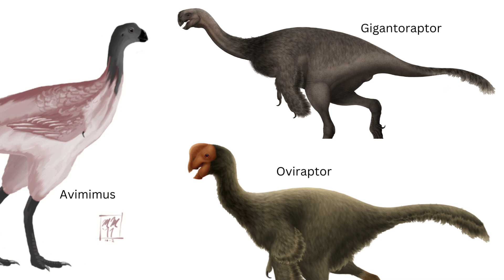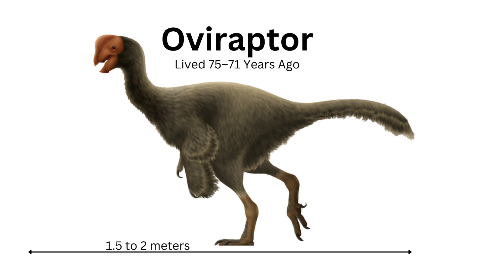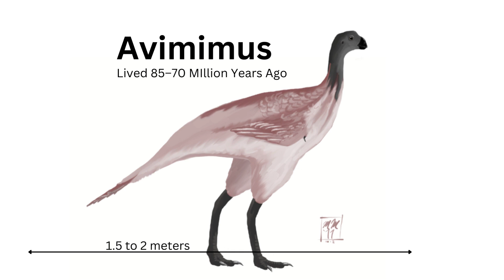Oviraptorosauria - Laurasias Greatest Parents (Oviraptor Facts, Dinosaurs)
The name "Oviraptorosauria" might conjure images of ruthless egg-stealers, but this group of dinosaurs is far more complex than their infamous reputation suggests. Their name itself is misleading. Initially, Oviraptorosaurs were believed to be egg thieves due to the discovery of a specimen perched over a nest, leading scientists to conclude that it was stealing the eggs.

However, further studies revealed that the individual was protecting their own nest, shedding new light on the behavior and intelligence of these creatures.

Paleontologists have also unearthed evidence of nesting behaviors in Oviraptorosaurs, indicating that they cared for their eggs and exhibited parental care.

Oviraptorosaurs were a diverse group of small to medium-sized theropod dinosaurs. Most of them lived 70 to 66 million years ago. And they were fast runners.

Here are the best-known members of the Oviraptorosauria group.

Oviraptor! Oviraptor was a small to medium-sized dinosaur, approximately 1.5 to 2 meters long. It had a beak-like snout, a crest on its head, and a toothless beak, indicating that it was likely an omnivorous dinosaur. Its fossils have been found in Mongolia, and some specimens were preserved in a nesting position, leading to the initial misconception that Oviraptor was an egg thief.

Citipati! Citipati is another genus from Oviraptorosauria. It was similar in size to Oviraptor, with a length of around 2 meters. Citipati had a bird-like appearance and is known for its well-preserved fossils found in Mongolia. Like Oviraptor, Citipati has a large crest on its head. And like Oviraptor, it was initially thought to be an egg thief due to the discovery of fossils in nesting positions. However, it is now believed that Citipati, like Oviraptor, was brooding and caring for its eggs.

Avimimus! Avimimus is another member of Oviraptorosauria and is found in Mongolia. It was a small, bird-like dinosaur measuring about 1.5 to 2 meters long. Avimimus means "bird mimic," reflecting its bird-like characteristics, and it likely had a diet consisting of insects, small vertebrates, and plants, like all Oviraptorosauria.

Caudipteryx: Caudipteryx was discovered in China and lived around 120 million years ago, making it one of the oldest members of the Oviraptorosauria group. It was also the smallest member, measuring about 1.2 meters in length.

Caudipteryx had long arms and hands with three fingers, suggesting it was capable of grasping objects. Although it had teeth, Caudipteryx likely had an omnivorous diet, feeding on both plants and small animals.

Gigantoraptor: The gigantoraptor lived 96 million years ago in Mongolia and was one of the largest known members of the oviraptorosaur group, reaching lengths of up to 8 meters and weighing several tons.

One of the most remarkable features of Oviraptorosaurs is their well-preserved fossil evidence of feathers. These discoveries have revolutionized our understanding of dinosaur plumage, indicating that feathers were not limited to the well-known theropod groups Dromaeosaurs.

While the misconception of Oviraptorosaurs as egg thieves has been debunked, their true behavior and dietary habits remain subjects of scientific investigation. Recent findings suggest that they were omnivorous, consuming a wide range of food sources including plants, small vertebrates, and invertebrates. This diverse diet could have been facilitated by their unique beak-like jaws, which were highly specialized for different feeding strategies.

As with any field of science, our understanding of Oviraptorosaurs is continually evolving, thanks to ongoing research and new discoveries. Paleontologists are engaged in a quest to uncover more fossil specimens, hoping to gain further insights into their diversity, evolution, and behavior.